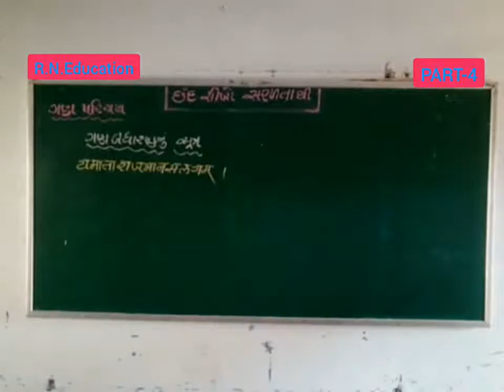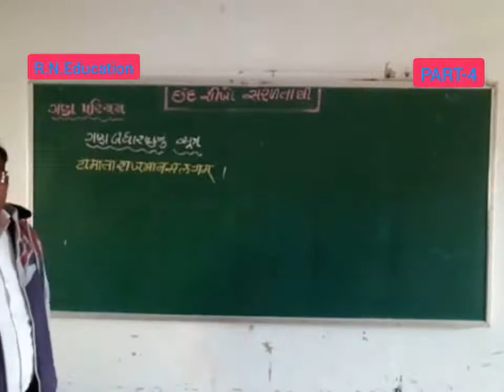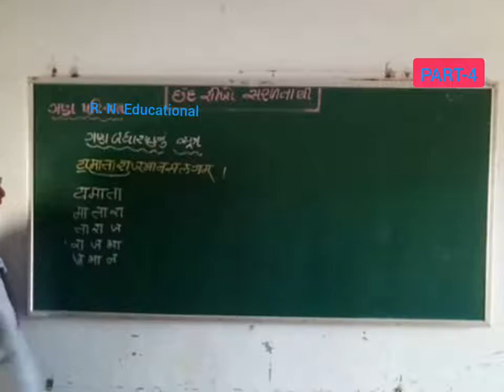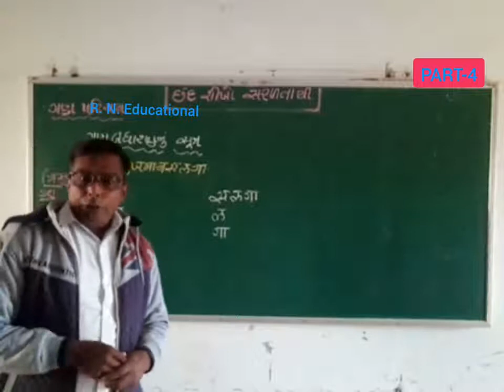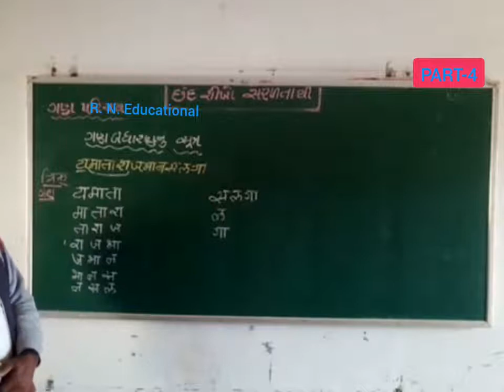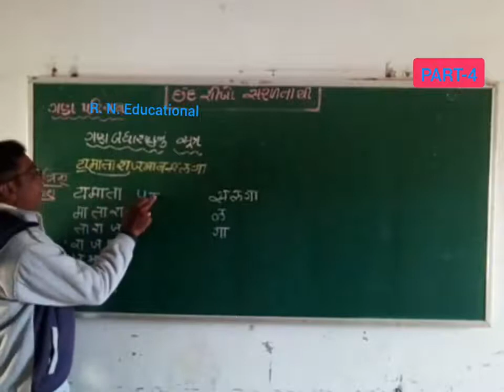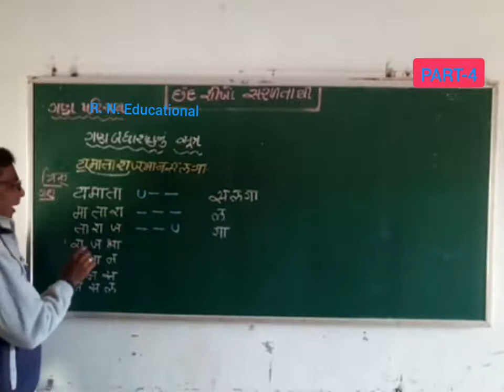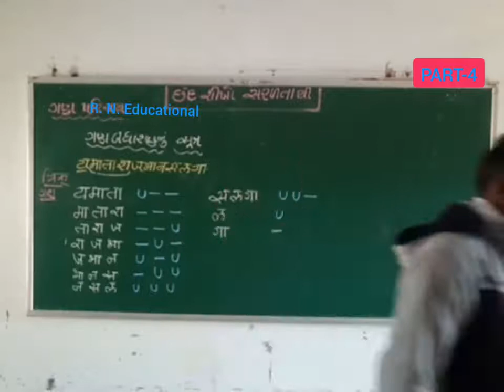ગુજરાતી- સંસ્કૃત વ્યાકરણ છંદ પરિચય ભાગ 04| Gujarati- sanskrit grammar part 04|std11|std12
ગુજરાતી - સંસ્કૃત વ્યાકરણ વિભાગ માં છંદ વિશે સમજૂતી આપતો વિડિઓ..

શ્રી આર. એન. ગોસ્વામી સર
શ્રી વી. ડી માયાવંશી વિદ્યાલય પાંડવા